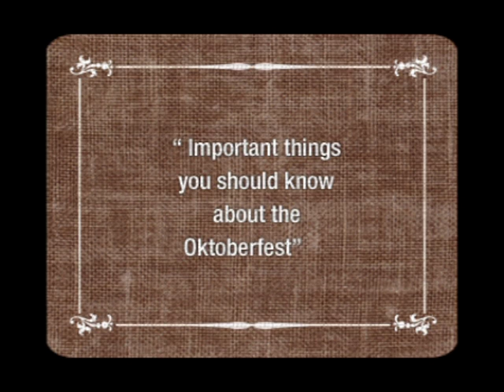Four days till the Oktoberfest | Framepool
Important things you should know about the Oktoberfest -- Today: "A Busserl"